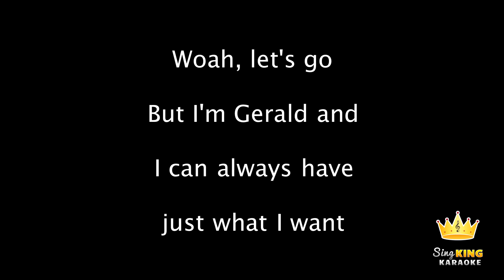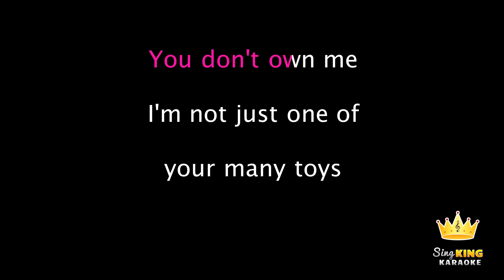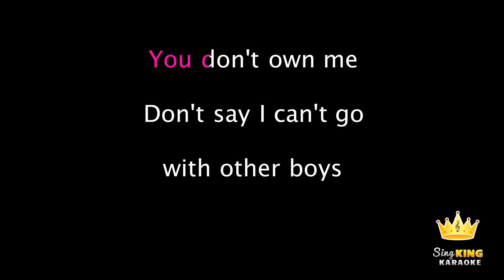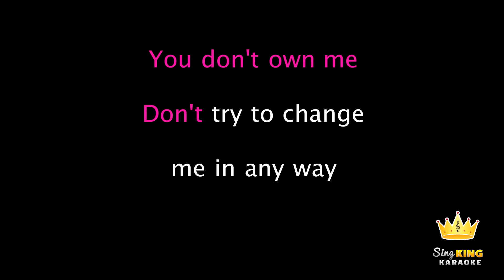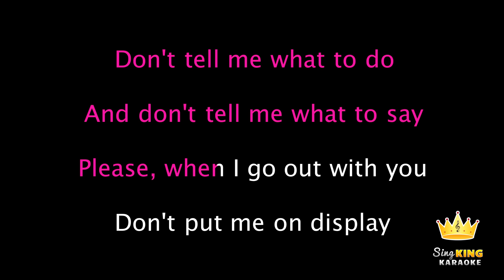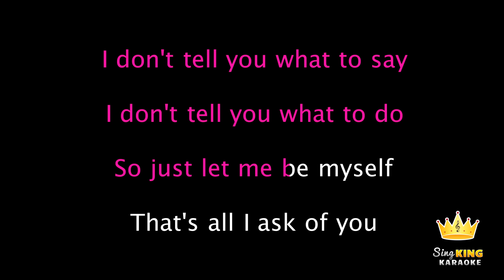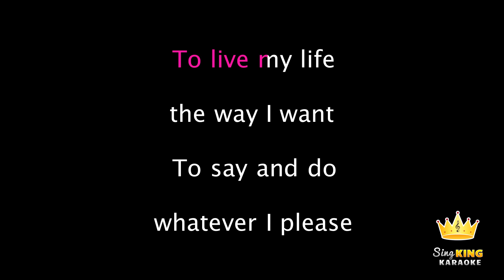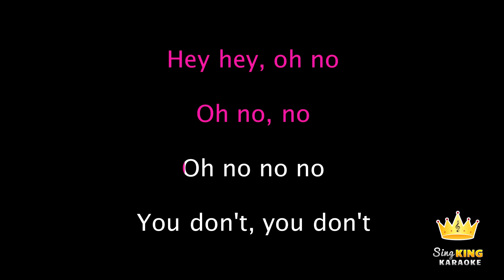Grace ft. G-Eazy - You Don't Own Me (Karaoke Version)